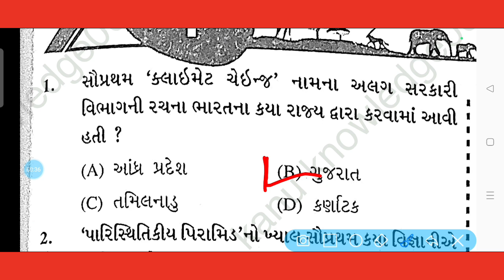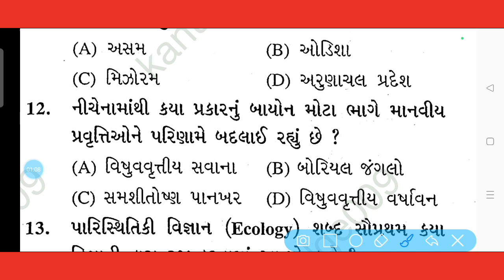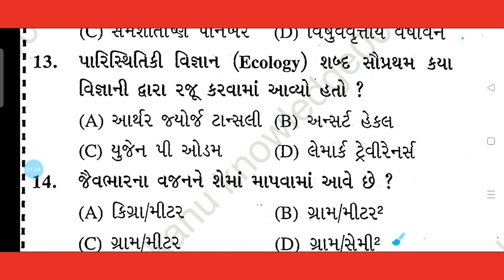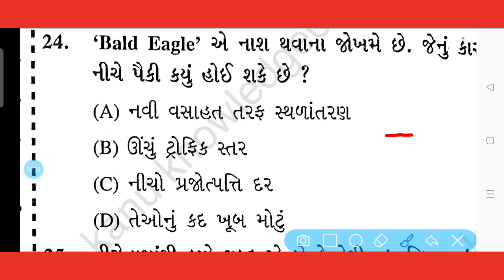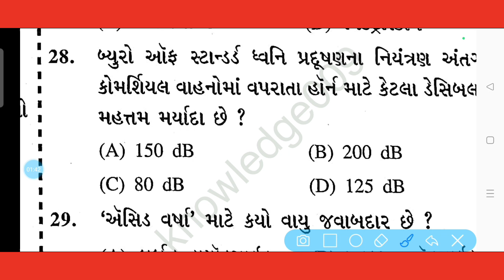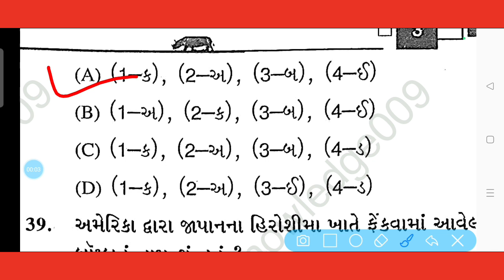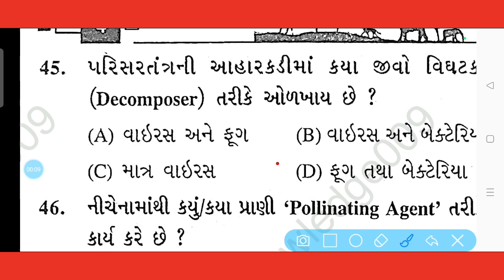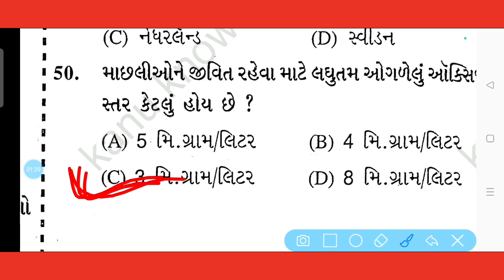ફોરેસ્ટ ગાર્ડ: પર્યાવરણ સ્પેશિયલ | Maha Model Paper -1 | Forest Guard | Vanrakshak